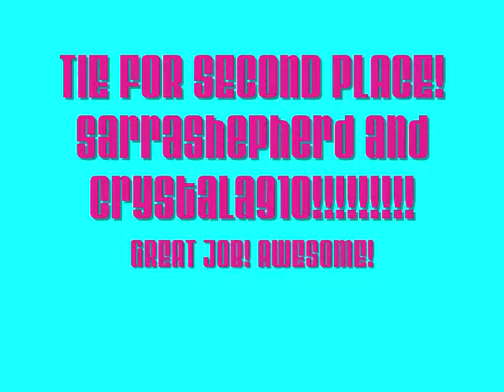CONTEST RESULTS!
WHEW! i dont think ive ever uploaded a video faster! soccer practice in like ten minutes! ahhhh :)